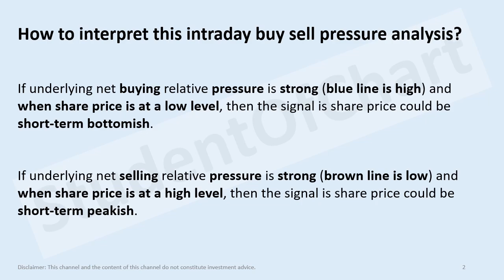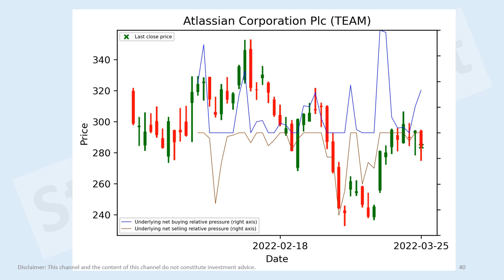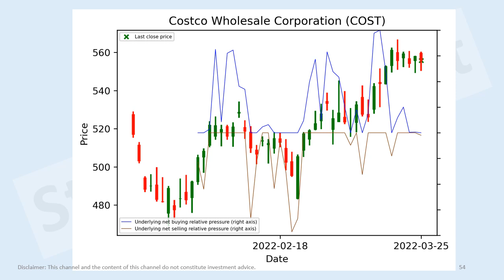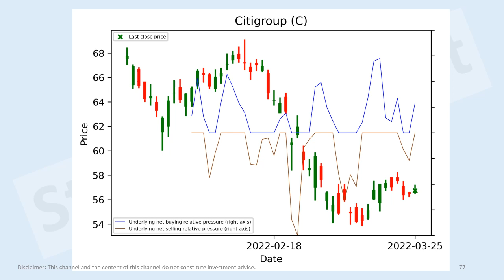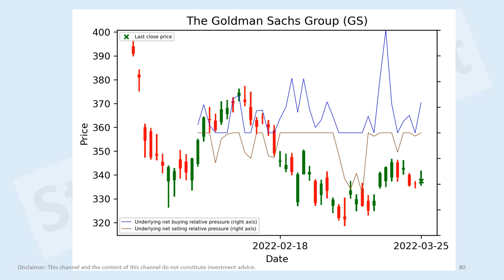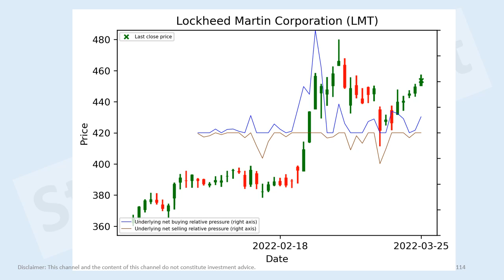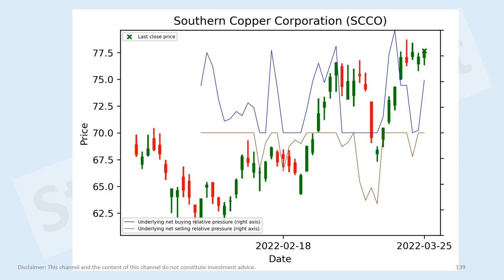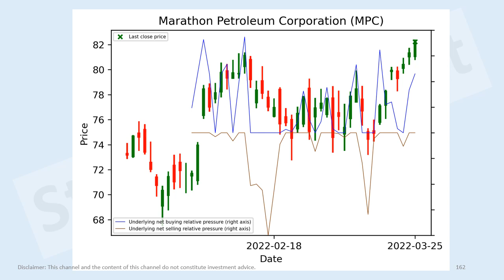US large-cap stocks short-term intraday buy sell pressure analysis 25 Mar 2022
Meta Platforms, Inc. (FB)
Activision Blizzard, Inc. (ATVI)
Workday, Inc. (WDAY)
Amazon.com (AMZN)
Tesla (TSLA)
The Procter & Gamble Company (PG)
Walmart (WMT)
PepsiCo (PEP)
NIKE (NKE)
Airbnb (ABNB)
Visa (V)
BlackRock (BLK)
Pfizer (PFE)
AbbVie (ABBV)
Sanofi (SNY)
Amgen (AMGN)
GlaxoSmithKline plc (GSK)
Anthem (ANTM)
Caterpillar (CAT)
3M Company (MMM)
Prologis (PLD)
Equinix (EQIX)
Public Storage (PSA)
Simon Property Group (SPG-PJ)
Realty Income Corporation (O)
Freeport-McMoRan (FCX)
Ecolab (ECL)
Dow (DOW)
Corteva (CTVA)
Royal Dutch Shell plc (RDS-A)
Royal Dutch Shell plc (RDS-B)
ConocoPhillips (COP)